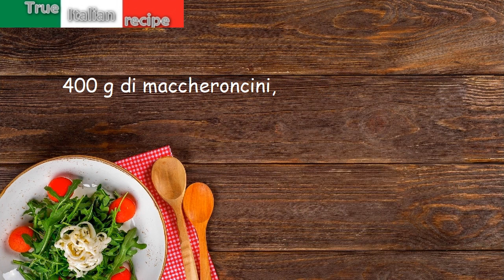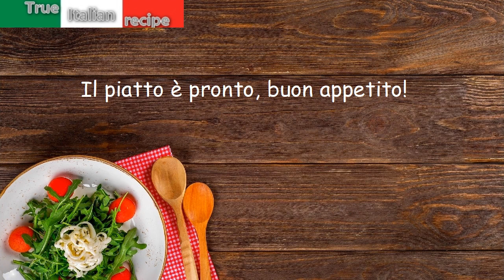Maccheroncini alla pugliese